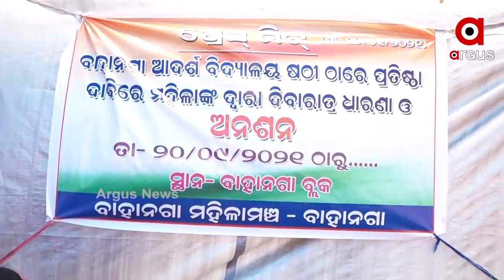ଆଦର୍ଶ ବିଦ୍ୟାଳୟର ଅନ୍ୟତ୍ର ସ୍ଥାନାନ୍ତରଣକୁ ନେଇ ଆନ୍ଦୋଳନ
ବାଲେଶ୍ବର ଜିଲ୍ଲା ବାହାନଗା ବ୍ଲକ ଷଷ୍ଠୀ ପଞ୍ଚାୟତରେ ହେବାକୁ ଥିବା ଆଦର୍ଶ ବିଦ୍ୟାଳୟ ଅନ୍ୟତ୍ର ସ୍ଥାନାନ୍ତରଣକୁ ନେଇ ବାହାନଗା ମହିଳା ମଞ୍ଚର ଅନ୍ଦୋଳନ। ଦୀର୍ଘ ୧୭ଦିନ ଧରି ଆନ୍ଦୋଳନ ଓ ଧର୍ମଘଟ ପରେ ମଧ୍ୟ ପ୍ରଶାସନିକ ସ୍ତରରେ କୌଣସି କାର୍ଯ୍ୟନୁଷ୍ଠାନ ଗ୍ରହଣ କରାଯାଇନଥିବା ଅଭିଯୋଗ କରିଛନ୍ତି । ଜିଲ୍ଲାପାଳଙ୍କ ଉପରେ ରାଜନୈତିକ ଚାପ ପଡୁଥିବା ଅଭିଯୋଗ କରିଛନ୍ତି ମହିଳା ମଞ୍ଚ